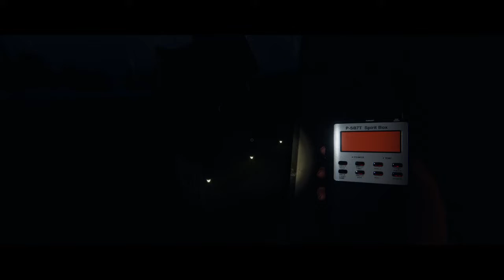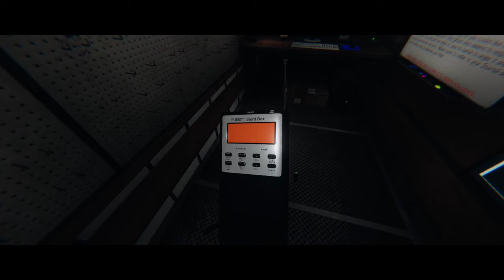Phasmophobia (voice sound didn't work sorry)